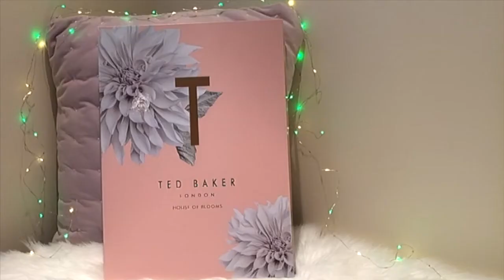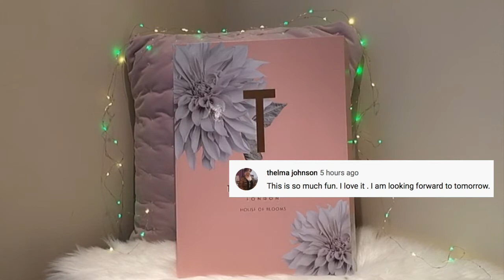Ted Baker Advent Calendar Unboxing Day 4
Day 4 - Unboxing/Reveal Ted Baker House Of Blooms Beauty Advent Calendar Christmas 2020